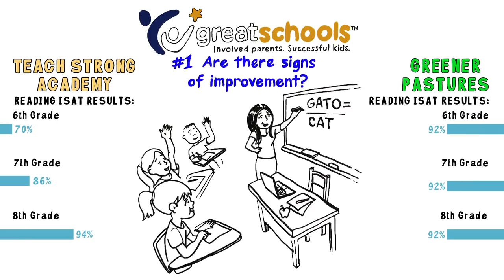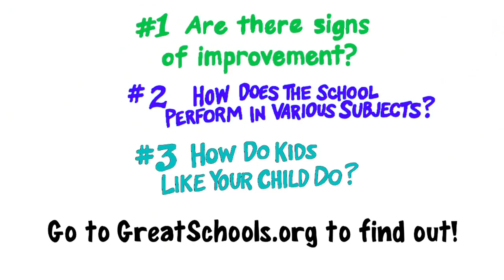The secret to comparing schools based on test scores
The fact (and fiction) about school test scores They're never the whole story, but test scores do offer important information when choosing a school. If you know how to dig deeper.